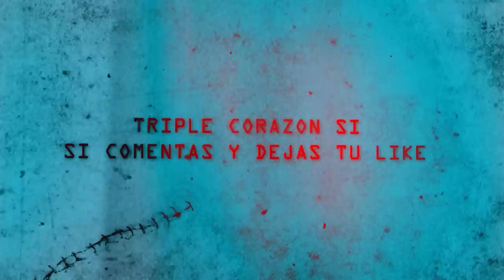youtube video #-7YKFtQqIFc